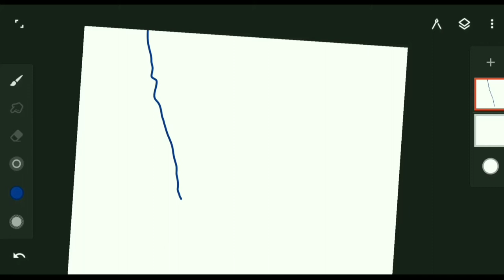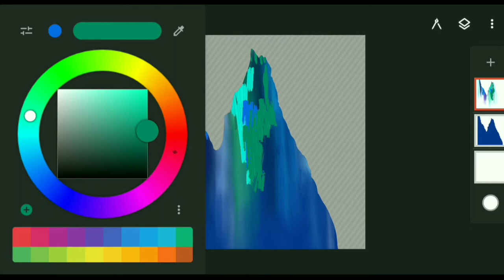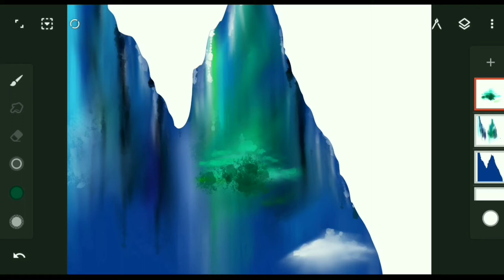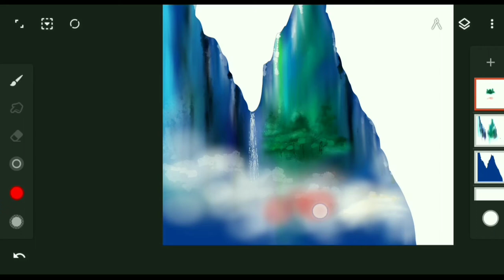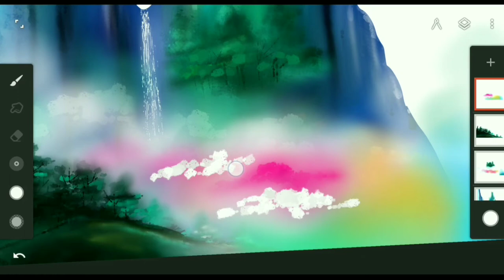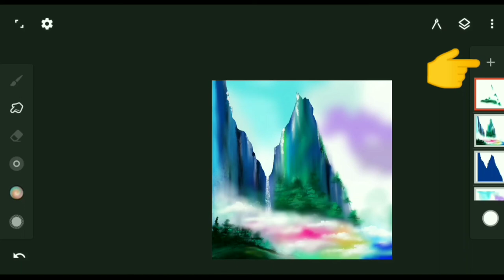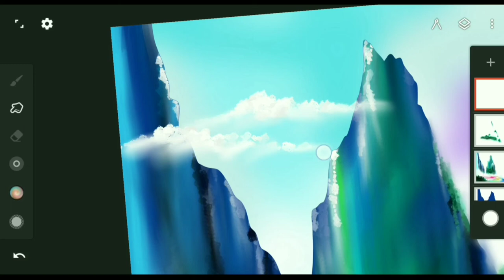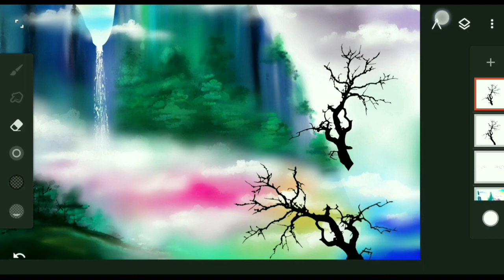Infinite Painter: Realistic Digital Painting Tutorial | Mountain view Painting | Sujit's Art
Infinite Painter: Realistic Digital Painting Tutorial | Mountain view Painting | Digital Art on phone | Sujit's Art
How to draw Realistic Digital art step by step process
realistic digital art tutorial for beginners
infinite Painter Realistic Digital art tutorial
mountain view Realistic painting process
If you use this Tutorial to create something Plz Tag me in it on insta I'd, love to see what you are creating :)
Hello Friends,
In this video, I have shown how to make professional-level Digital Illustration in an Android smartphone using the infinite painter app.
The goal of this video is to show that anyone can make amazing digital artworks using only fingers tip, you don't need any expensive graphic tablets or iPad.
You can easily make digital art after seeing this video. Hope u like this video

ibis paint x vs infinite Painter vs procreate
digital art
digital painting
digital painting tutorial in mobile
how to draw on phone
how to draw on auto desk sketchbook
how to draw on procreate
how to draw on ipad
how to draw on ibispaint x
infinite painter
infinite painter tutorial
infinite painter tutorial beginner
infinite painter vs procreate
infinite painter drawing
infinite painter illustration
infinite painter app tutorial
realistic drawing tutorial
landscape painting
landscape drawing
landscape painting tutorial
gal shir art
akash kumar illustration
sujit art studio drawing
subhojit mondal digital art
shaluk phool channel
ar edits digital art
digital art on phone without stylus
picsart digital painting

Video Editing App
Image reference - Pinterest
Music Credit - VITA